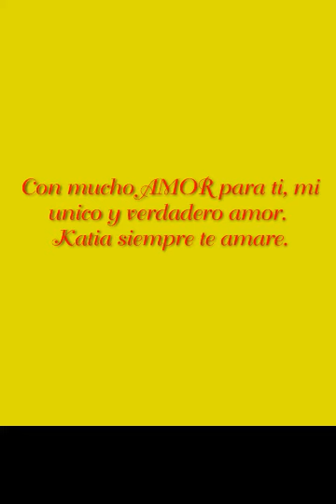TE AMO MUCHO KATIA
PARA EL AMOR DE MI VIDA A QUIEN AMO CON TODAS LAS FUERZAS DE MI CORAZÓN.
SIEMPRE TE LLEVARE DENTRO DE MI CORAZÓN KATIA XQ TE AMO.